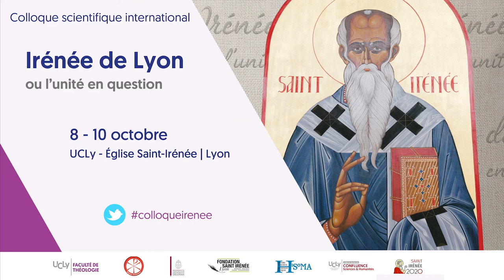Questions/ Réponses - Guillaume Bady